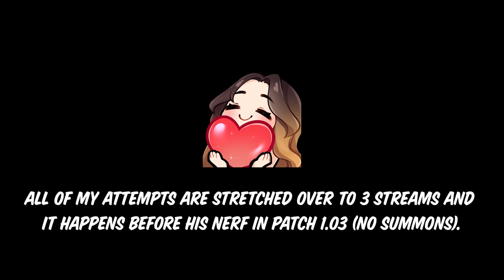Losing My Mind w/ Starscourge Radahn | Elden Ring Pt. 11 | Marz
In part 11, we head into Caelid in search of the infamous Radahn festival before meeting Starscourge Radahn himself.

⯆ More Below ⯆